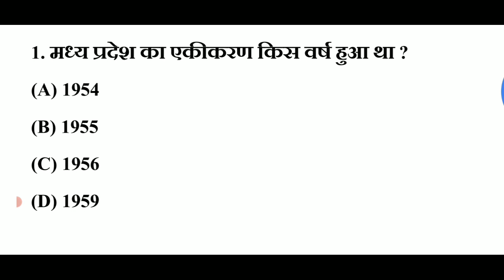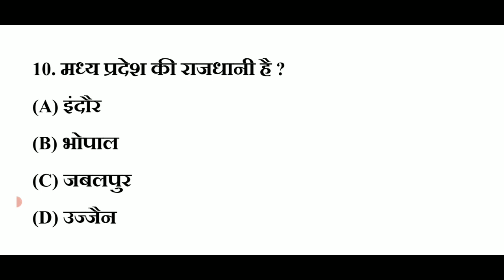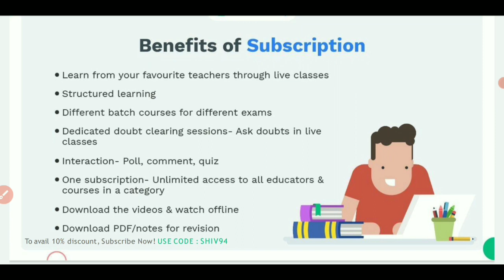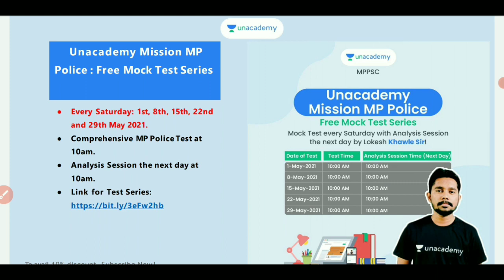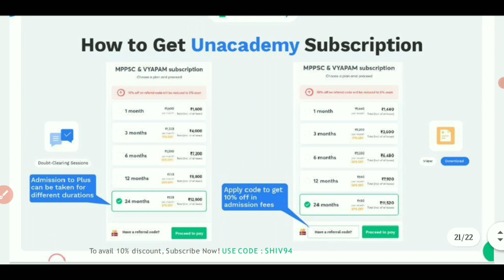MP Police 2021 || Top 10000+ MP GK Important MCQ In Hindi || By Gautam Online Study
Use code *MPEXAMS10* to unlock Free plan today
📝Free Test दीजिए आज ही :

📢Join 8 Months Foundation Batch for MPPSC Prelims and Mains with Answer Writing Series starting 5th May, 2021.
✅ Complete Prelims & Mains Syllabus with Answer Writing Series
✅ Dedicated Doubt Clearing Sessions with PDF Notes

📢 Join लक्ष्य MP Sub Inspector: 2 Months Sprint Course for MP SI starting 3rd May, 2021
✅Complete MP Sub-Inspector Syllabus Coverage

1 subscription many benefits
10% की छूट पाने के लिए *SHIV94* का उपयोग करें- *Payment Link*

*Title*: Lessons in Resilience
*Description*: You’ve known him as a legend. You’ve celebrated his every victory. You’ve seen him set records and break them. Now, it’s time to get to know the journey behind his incredible success and the failures that strengthened his resilience.

Don’t forget to attend this Iconic Session by Sachin Tendulkar. using the invite code 'LEGENDS'.

Mp police mp gk best 100 questions
Mp police full strategy
Mp police full tayri in hindi
Mp police best book in hindi
Mp police preparation in hindi
Mp police  2021 selection process
Mp gk questions for mp police 2021
Mp gk questions for mp psc 2021
Mp gk full details class
Mp police constable live class
Mp police live class
Mp police classes in hindi